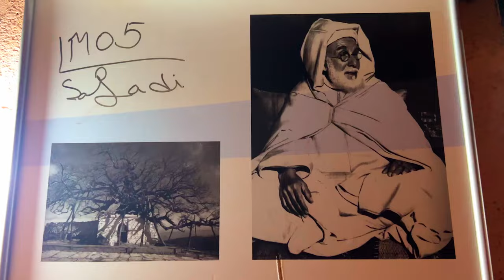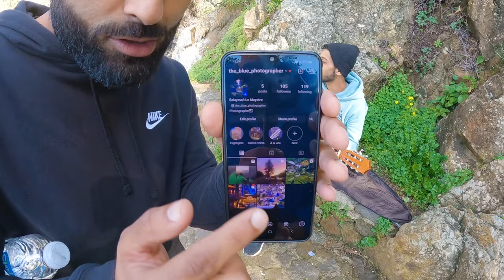In Morocco They Eat This Food Everyday!!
In Morocco They Eat This Food Everyday!! In this Morocco travel vlog I am in Chefchaouen and I explore this blue city history, food and culture. I visit the Spanish mosque at the top on the hill and see other beautiful sights that chefchaouen has to offer. I eat a moroccan food known as tajine or tagine and they eat this food in Morocco everyday. I understand why they love tagine because it is such a yummy food.

SUPPORT CHANNEL:

- 12GO - Best way to book any transportation (trains, taxis, ferries etc.) throughout your travels